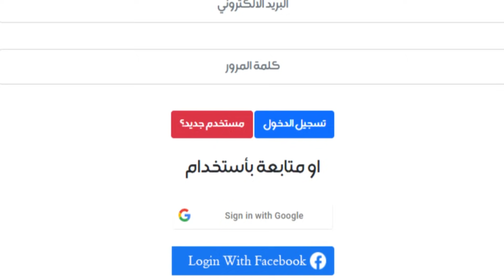من تشغل زوجتك واختك وياك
التردد :-
11354v HD
10727h SD